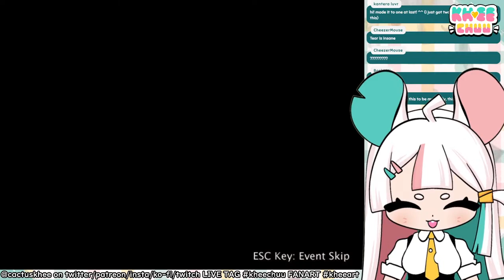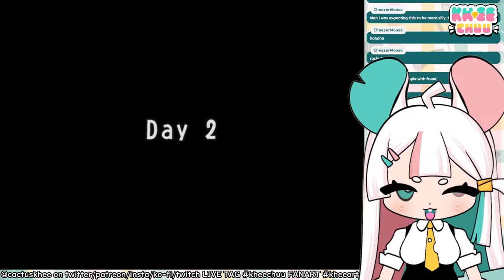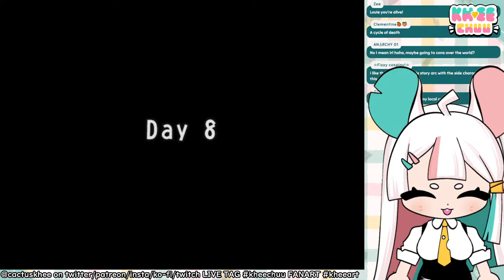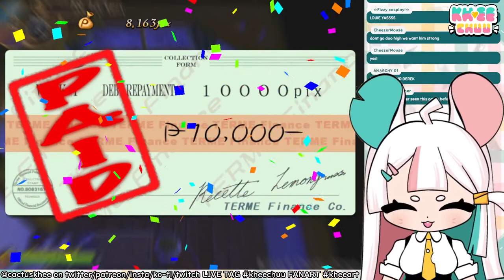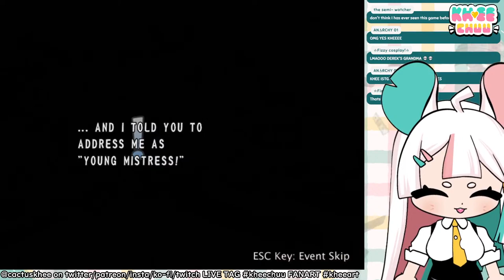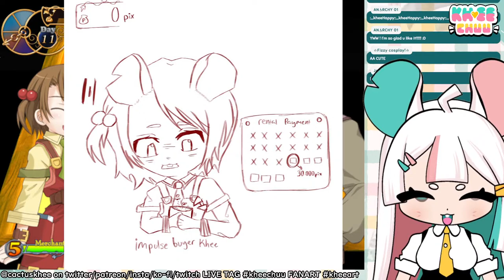GIVE ME ALL YOUR MONEY 💸 Let's Play RECETTEAR - Part 1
i love money... but we're in debt so now i gotta work my butt off to repay it!!! IM SO EXCITED TO PLAY RECETTEAR come join me on this money making, item selling, dungeon crawling & despair inducing adventure!  ((this playthrough is not using a guide, maybe in future ill try again with guide info))